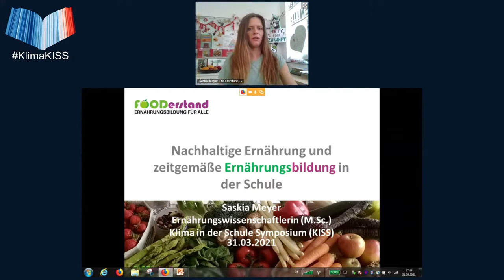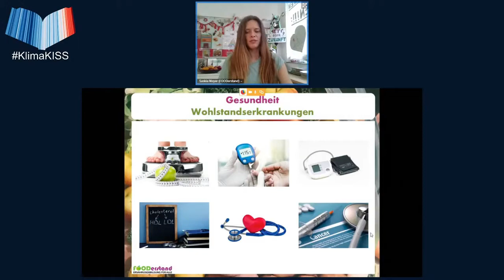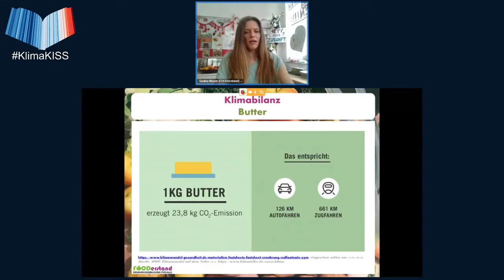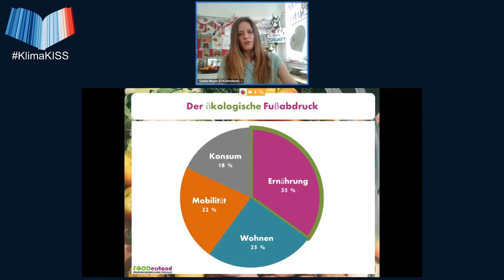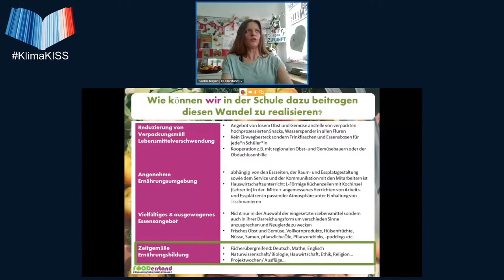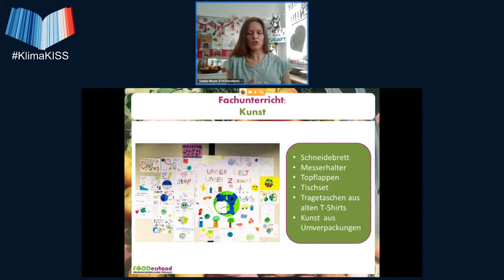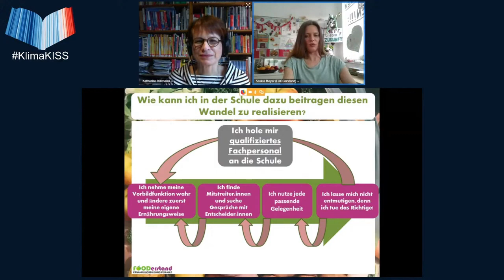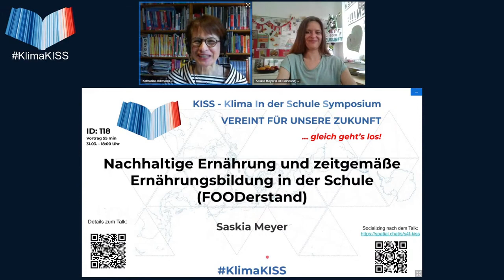Nachhaltige Ernährung und zeitgemäße Ernährungsbildung in der Schule (FOODerstand) KISS Ostern 2021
Dieser Vortrag von Saskia Meyer wurde am 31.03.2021 aufgenommen als Livestream auf dem KISS - Klima in der Schule Symposium der Scientists 4 Future.

Kurzbeschreibung des Vortrags: Unsere Ernährung hat einen Anteil von 35% am persönlichen CO2 Budget, aber das ist eben noch nicht alles. Nachhaltige Ernährung besteht aus den vier Säulen: Gesundheit, Welternährung, Tierwohl und Umwelt.

Im Vortrag soll es genau um diese Zusammenhange gehen und aufgezeigt werden, wo und wie mensch in der Schule ansetzen kann. Wer ins Boot geholt werden muss und wie es durch eine Tntegration der Themen in verschiedene Fächer ermöglicht werden kann, das Kaufverhalten der Schüler:innen und Lehrer:innen in Mensa und Bistro zu ändern.